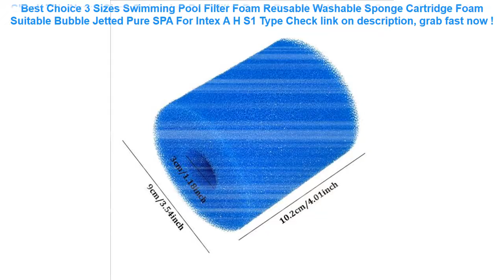3 Sizes Swimming Pool Filter Foam Reusable Washable Sponge Cartridge F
12+ price compare 3 Sizes Swimming Pool Filter Foam Reusable Washable Sponge Cartridge Foam Suitable Bubble Jetted Pure SPA For Intex A H S1 Type Special Review.

| Discount : 17%

Welcome to my channel, today i want to SHARE about 3 Sizes Swimming Pool Filter Foam Reusable Washable Sponge Cartridge Foam Suitable Bubble Jetted Pure SPA For Intex A H S1 Type

At this time of writing, the 3 Sizes Swimming Pool Filter Foam Reusable Washable Sponge Cartridge Foam Suitable Bubble Jetted Pure SPA For Intex A H S1 Type has garnered 75 customer reviews with rating of 4.6 out of 5 stars. Not a bad score at all as if you round it off, it’s actually a perfect five already. From the looks of that rating, we can say the product is promising mostly because of the following main reasons:

1. Convencient to Use
Many users love the 3 Sizes Swimming Pool Filter Foam Reusable Washable Sponge Cartridge Foam Suitable Bubble Jetted Pure SPA For Intex A H S1 Type for the convenience it brings.

2. Easy to Handle
If you’re a first-time use, you would have no problem with the 3 Sizes Swimming Pool Filter Foam Reusable Washable Sponge Cartridge Foam Suitable Bubble Jetted Pure SPA For Intex A H S1 Type because it’s fairly elementary in usage.

3. Real Value for Money
All the benefits people are now enjoying from the 3 Sizes Swimming Pool Filter Foam Reusable Washable Sponge Cartridge Foam Suitable Bubble Jetted Pure SPA For Intex A H S1 Type at the current price its being sold both online and in stores makes it a really sweet deal that just doesn’t get any better.
Bicycle Triangle Front Bag on Tube Frame Phone Waterproof Cycling Bags Pouch Frame Holder Bycicle Accessories =

Dewtreetali Car Seat Cover Back Protectors Protection For Children Protect Auto Seats Covers for Baby Dogs from Mud Dirt 2018 in =

Ohbabyka Waterproof Swim Diapers Pool Pants Unisex Adjustable Baby Swim Diaper Pant One Size Breathable Cover Suit for 3-15KG =

10.2x9.3x3cm Reusable Swimming Pool Filter Foam Sponge Cartridge Suitable For Intex Type H Washable High Density White =

Underwater Phone Pouch Dry Bag Waterproof Case Cover For iPhone Samsung Mobile Phone NK-Shopping =
COPOZZ Waterproof Phone Case Cover Touchscreen Cellphone Dry Diving Bag Pouch with Neck Strap for iPhone Xiaomi Samsung Meizu =
Dewtreetali Car Auto Seat Back Protector Cover Back Seat For Children Babies Kick Mat Protects From Mud Dirt 59x43cm =
Kids Baby Games Beach Tent Build waterproof Outdoor Swimming Pool Play House Tent Toys beach uv-protecting sunshelter dropship =
GNUPME New High Quality Universal Car Seat Covers Auto Interior Styling Decoration Protect Universal Fit Interior Accessories =
KISSCASE Waterproof Phone Case For Samsung S10 S9 A50 A40 A70 A30 Cover Under Water Pouch Bag Case For Huawei mate 20 P30 lite =